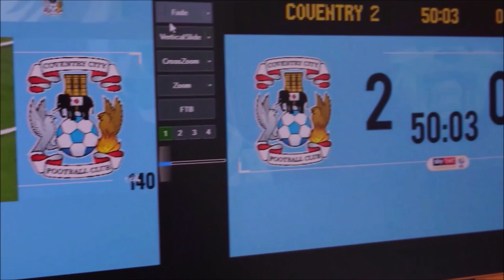Coventry vs Leeds - Behind the Scenes - Goals & Que Sera Sera!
Behind the scenes at Coventry Building Society Arena (CBS) on 06/04/2024 for Coventry City vs Leeds United in the Sky Bet EFL Championship.

Timelapse footage from the moment I arrive to the moment I leave, with real-time footage of "We'll Live & Die In These Towns", the 2 Coventry goals - with bonus behind the scenes of what I do for a goal - along with the first, and last, home rendition of "Que Sera Sera" ahead of our trip to Wembley for the Emirates FA Cup Semi-Final against Manchester United.

All footage recorded by myself from the CBS Gallery Control Room.